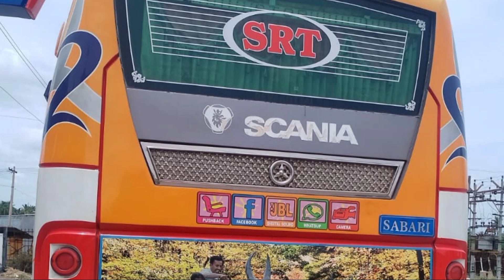Karur Bodybuilding | Tata407 | Life Tax | Coach Van Sales In Tamilnadu | தர்மபுரி வண்டி M2013/B2019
Karur Bodybuilding | Tata407 | Life Tax | Coach Van Sales In Tamilnadu | தர்மபுரி வண்டி M2013/B2019 @DrivingRulesTamil

இந்த வாகனம் விற்பனை செய்யப்பட்டது